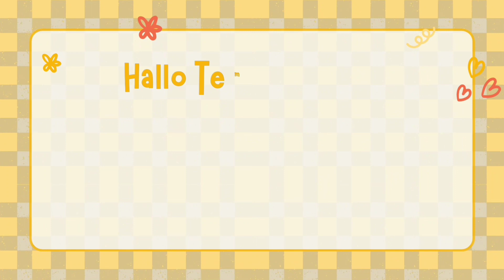LAGU ANAK ISLAMI BAHASA ARAB "BAGIAN TUBUH" | TERBARU 2024